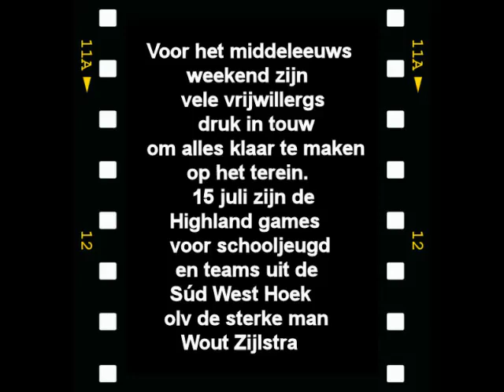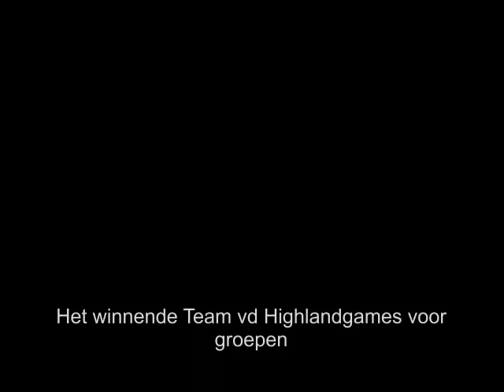opbouw middeleeuws kamp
Het middeleeuse kamp te Stavoren wordt opgebouwd